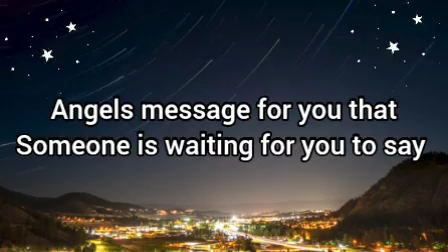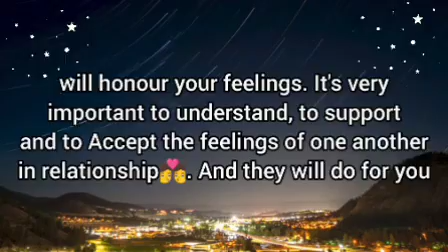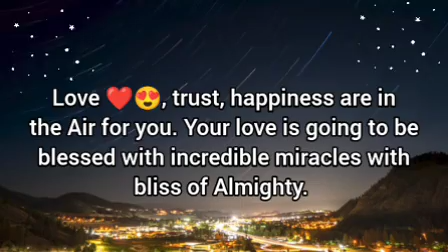🌈Someone is waiting for you to say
They are eagerly waiting for you.